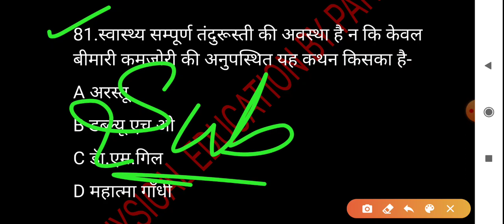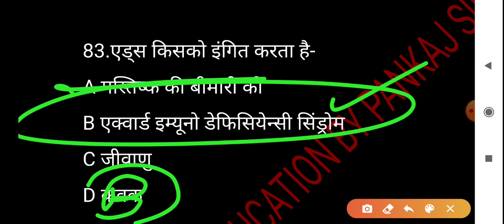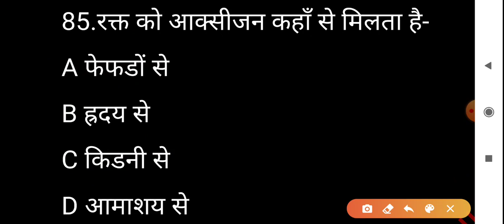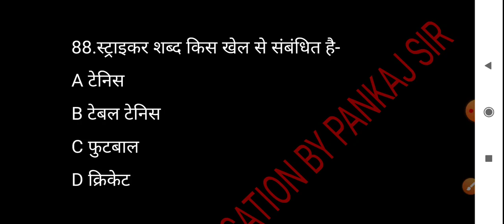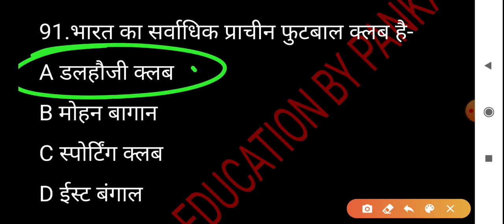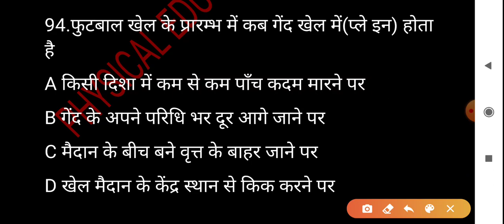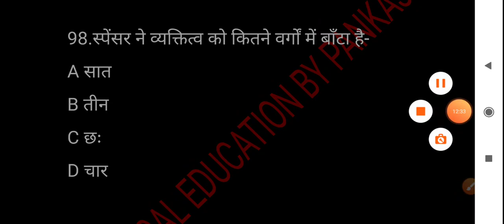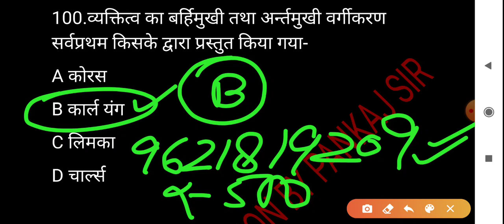Physical education (Part-216) for tgt and pgt by pankaj sir